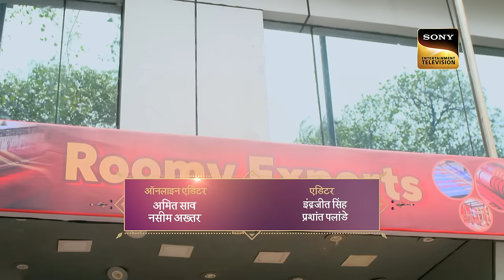इस Criminal ने कैसे दिया देश में एक नए Crime को जन्म? | Crime Patrol | Inspector Series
Romi's manager contacts her father to inquire about her location. Her father reveals that she left home a while ago. However, the manager informs him that Romi hasn't arrived at the office and her phone is unreachable. To unravel this mystery, tune in to the full episode for further details.